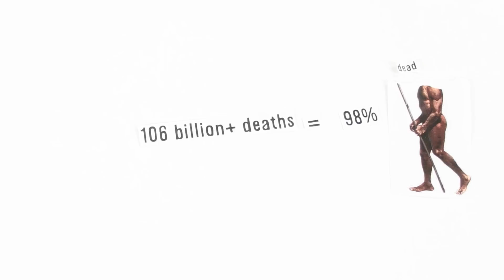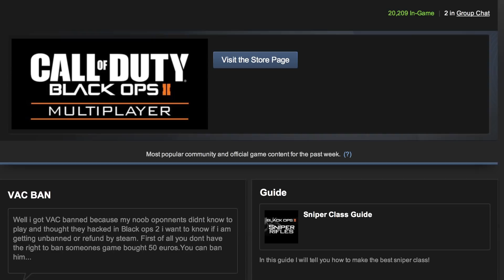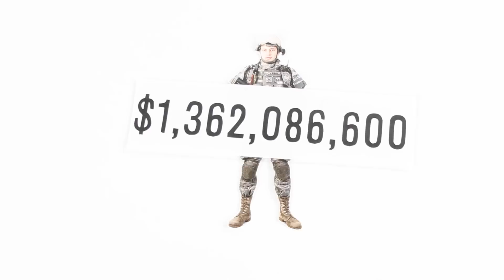How Much Would Call of Duty Cost in Real Life?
MATH UPDATE: The bullets would only be .000000006% the weight of Earth. I accidentally wrote the number down wrong. HOWEVER, the weight of those bullets would be more than all of humanity (286,670,377,840kg)!! Thanks for the reminder, Magnolia Lautzenhiser! ;)

Vsauce Links